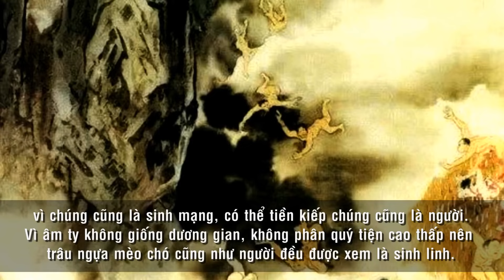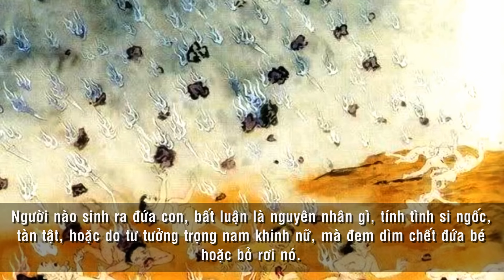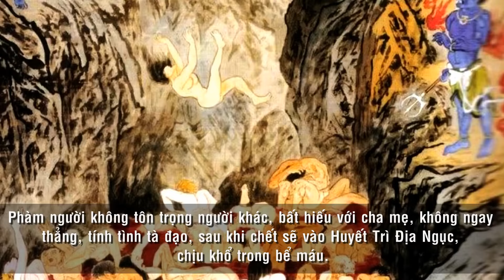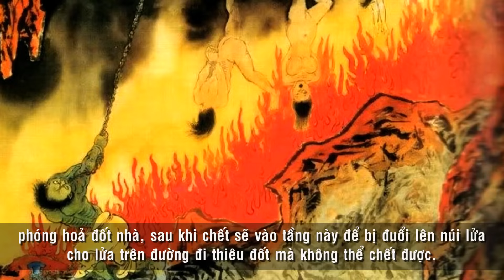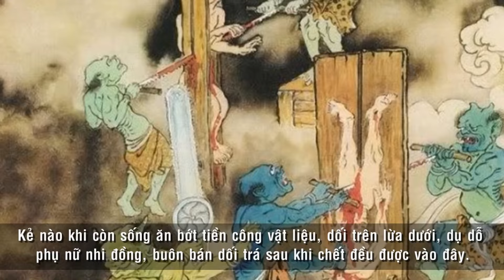18 Hình phạt dưới các tầng địa ngục có thể bạn sẽ phải chịu sau khi chết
Nhac Niem Phat -  Nam Mo A Di Da phat